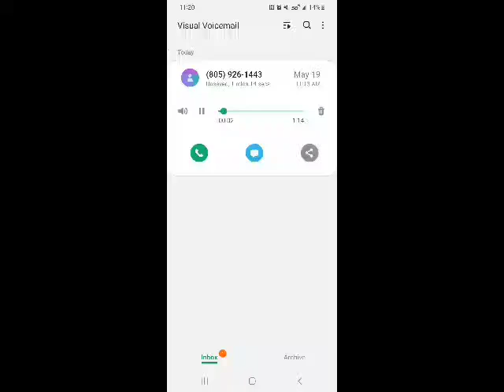May 20, 2023